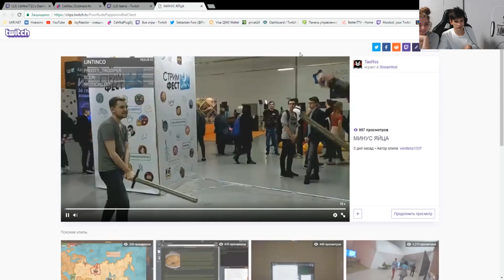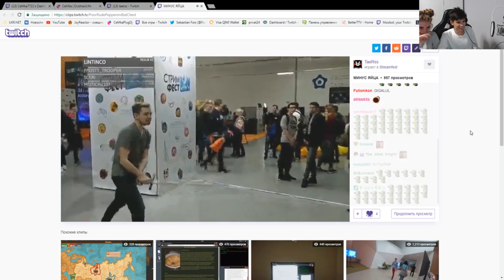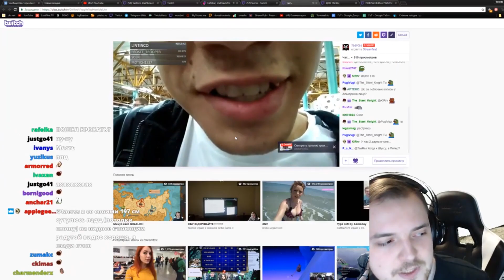Топ Twitch Моменты С Шуссом и Бандой #7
Видео сделано для зрителей которые упускаю забавные моменты на стримах Банды!